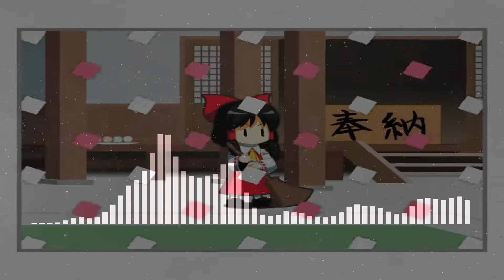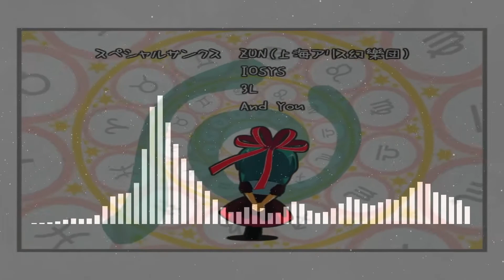Miracle∞Hinacle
Welcome Everyone . I'm Sharing This Beautiful Music to All of You.
Lyrics Inside Show More Tab
Song: 「Miracle∞Hinacle。」
Vocal:  IOSYS
Originate: Touhou Project
Lyrics :

行方知れず　しあわせは逃げてゆくのかもね
Itsu no ma ni ka mainichi ni oitsumerareteru toki
Yukue shirazu shiawase wa nigete yuku no ka mo ne

わたしなら　あなたの厄もらい　奇跡を起こすわ
Watashi nara anata no yaku morai kiseki wo okosu wa

始めがある(繰り返しの)　終りもある(いつかは)
まわる世界はつづく　未来くるり
Hajime ga aru (kurikaeshi no) owari mo aru (itsuka wa)
Mawaru sekai wa tsuzuku mirai kururi

ゴールの先に(遠く見える)　道はあるの？(知りたい)
踊る暗闇の中　雛はくるり
Gooru no saki ni (tooku mieru) michi wa aru no? (shiritai)
Odoru kurayami no naka hina wa kururi

好きな人と離れても　星の綺麗なことに
こらえ切れず泣く夜も　時としてあるよね
Suki na hito to hanarete mo hoshi no kirei na koto ni
Korae kirezu naku yoru mo toki to shite aru yo ne

わたしなら　すべての厄使い　癒してあげるわ
Watashi nara subete no yaku tsukai iyashite ageru wa

新しい明日(待ち遠しい)　必ず来る(真実)
昇る朝日やさしく　元気出して
Atarashii asu (machi dooshii) kanarazu kuru (shinjitsu)
Noboru asahi yasashiku genki dashite

悲しみはね(重いけれど)　忘れていい(なぜなら)
わたし引き受けるから　雛はくるり
Kanashimi wa ne (omoi keredo) wasurete ii (naze nara)
Watashi hikiukeru kara hina wa kururi

(ミラクル∞ヒナクル) × 4
(Mirakuru hinakuru)